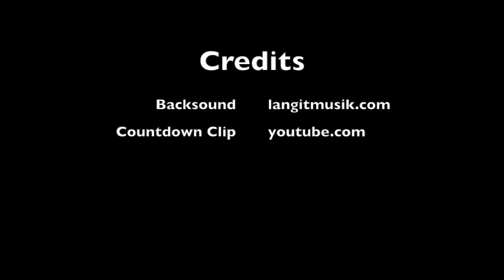DIBALICOLLABOR1- Collaboreight 2018 Audition - Cast And Ensemble - Musician